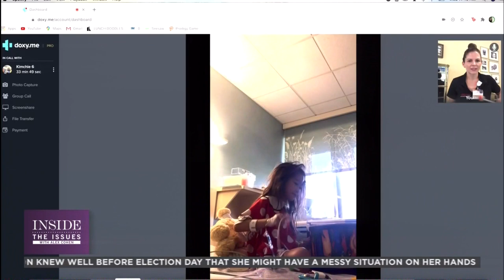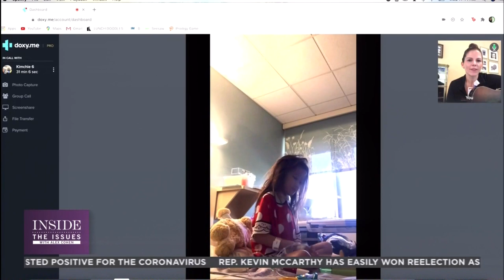Dignity Health Northridge Hospital - Julia Summers Shares the Power of Music Therapy with Patients